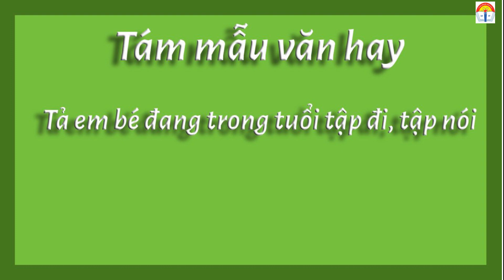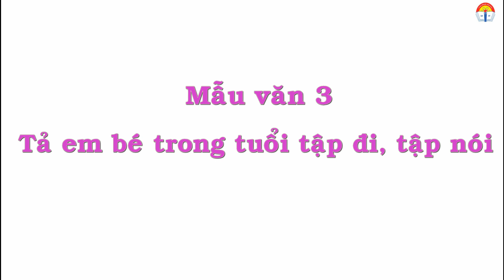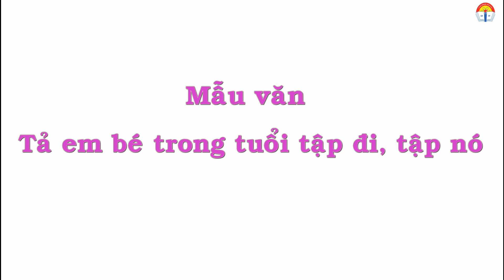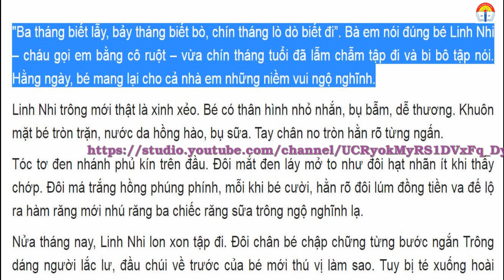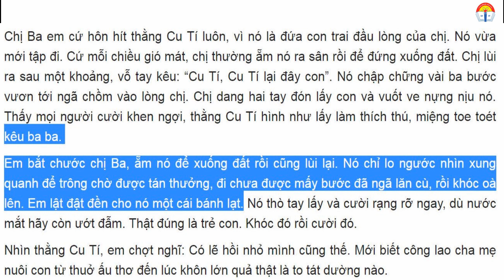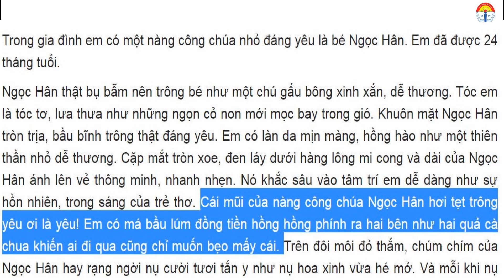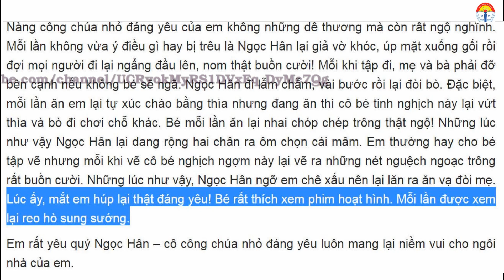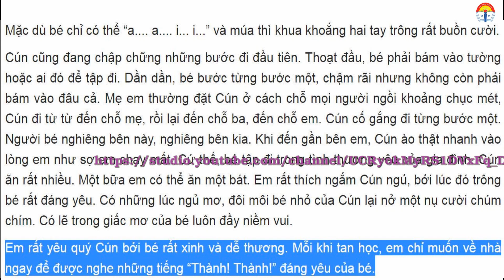TẢ EM BÉ ĐANG TUỔI TẬP NÓI, TẬP ĐI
Văn mẫu: Tả em bé đang tuổi tập nói, tập đi ( văn mẫu lớp 5)
Tổng hợp những mẫu văn lớp 5 hay đạt điểm 10.
Clip video có lòng âm.